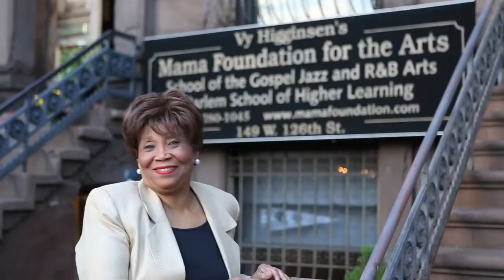TR, Women,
MY ORIGINAL TRACK ABOUT THE WONDERFUL WOMEN OF THE WORLD[ THANK YOU